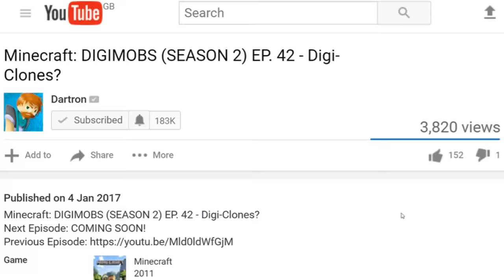Minecraft: FIND THE THINGS! - Parcels Part 1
Dartron awakens in a strange apartment and soon thrust into an usual adventure where he must search through parcles to find keys.